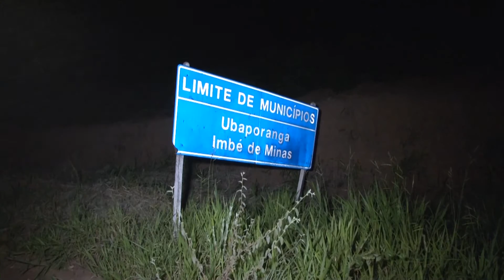ROUBO DE MOTOCICLETA EM IMBÉ DE MINAS